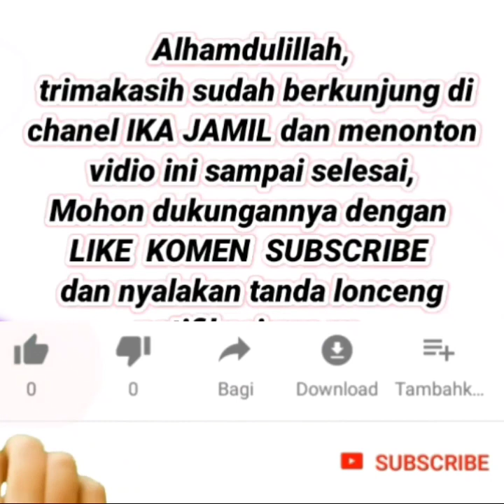TERBARU 😍 37 Baju gamis motif batik modern | baju gamis polos modis dipakai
Inilah rekomendasi TERBARU 😍 37 Baju gamis motif batik modern |  baju gamis polos modis dipakai buat temen-temen semuanya

Selamat datang kembali di channel Ika Jamil Channel yang merekomendasikan fashion fashion terbaru yang kekinian dg harga terjangkau. Kami juga menjual baju wanita, baju gamis terbaru 2020, baju tunik terbaru 2020, tunik terbaru 2020, gamis terbaru 2020, sepatu wanita terbaru, tas wanita terbaru, celana wanita masa kini, celana pria dan fashion yang lainnya.

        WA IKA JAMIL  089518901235